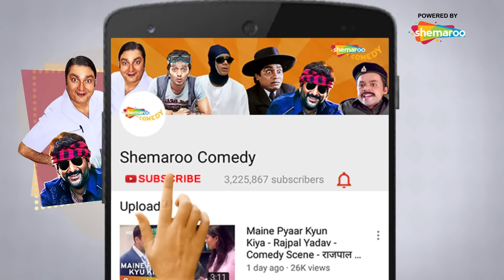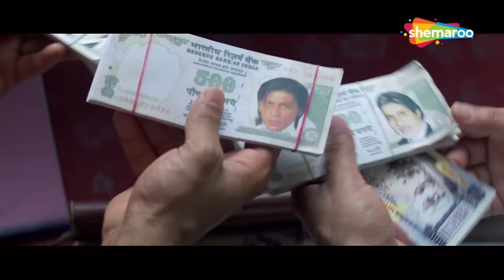Phir Hera Pheri | Best Comedy Scenes | Akshay Kumar- Paresh Rawal - Rajpal Yadav - Johny Lever